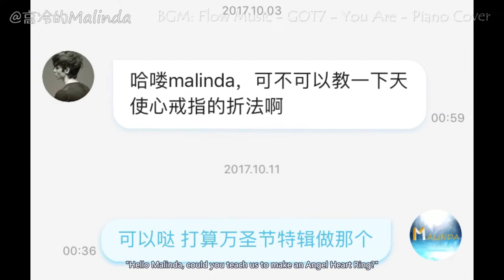[Hello Malinda] Halloween Special: Origami Angel Heart Ring Tutorial (Obelisk)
Angel Heart Ring (Designed by Obelisk)
My Paper: MUJI Origami Folding Paper
Glue recommended